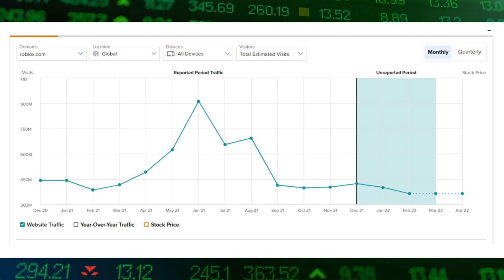Are These 3 Gaming Stocks Worth The Gamble?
In this video we use our Website Traffic Tool to answer a particular question about three gaming stocks.  Are these three stocks worth the gamble despite declining website visits?